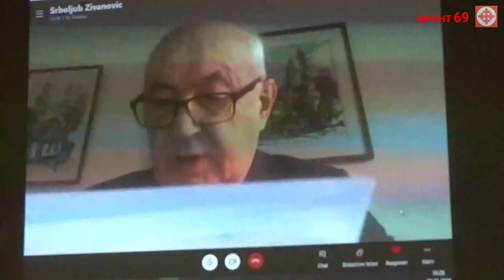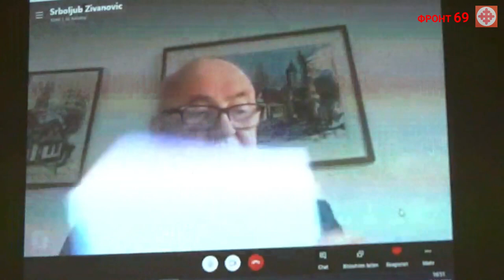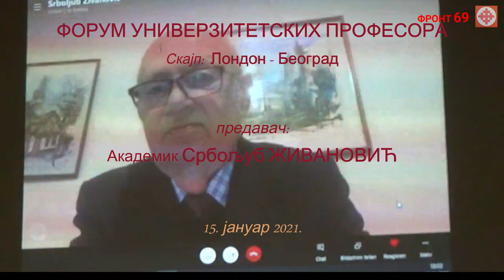Akademik Srboljub Živanović (FORUM PROFESORA): Jasenovac iz dokumenata - istina i sistemski problem!